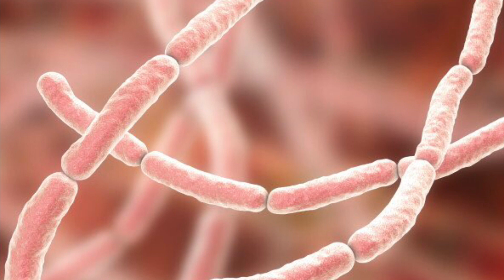Genetics Guest Podcast